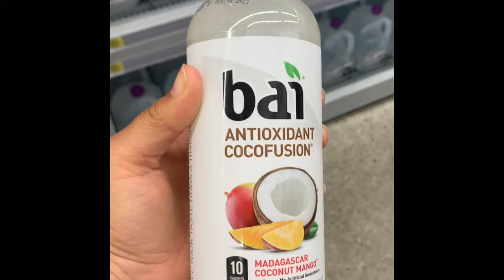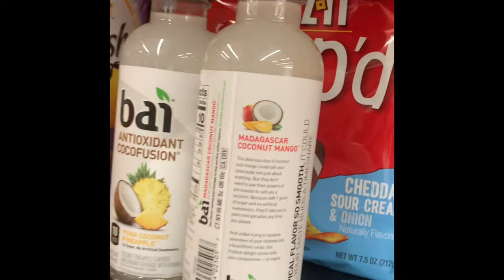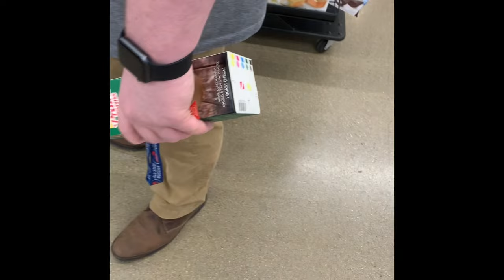College in Quarantine Pt. 2 - Walmart Vlog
College in Quarantine Pt. 2!

Join me in Walmart where I do normal.. college kid things.